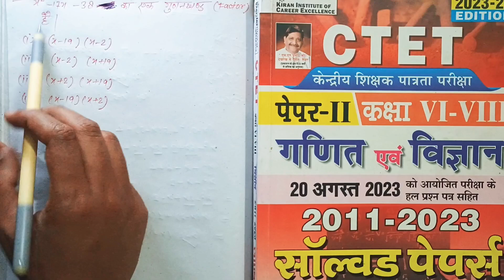Factors | Quadratic Equations | CTET Paper 2 | Maths | द्विघात समीकरण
Hello friends this is my new channel for online maths classes.
You see any maths related solutions, tips and tricks
The factors of the expression x2 – 17x – 38 are∶